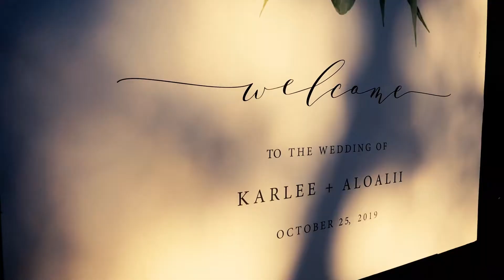Karlee & Alo - October 25, 2019 - Teaser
Karlee & Alo
October 25, 2019
// Teaser Film //